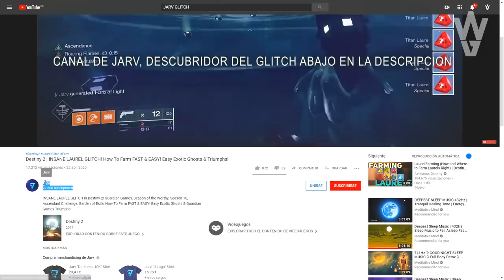Destiny 2: GRAN AUMENTO DE JUGADORES! ARMADA DE RASPUTIN! NUEVAS TORRES! GLITCH PARA FARMEAR LAUREL!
Destiny 2: GRAN AUMENTO DE JUGADORES! ARMADA DE RASPUTIN! NUEVAS TORRES! GLITCH PARA FARMEAR LAUREL! MAZMORRA MAESTRO & MÁS!

- Priblee Loyola
- Ghost Lucky
- Oscar Romero
- Richy

👀Destiny 2 - TODO EL CONTENIDO OCULTO QUE LLEGARÁ ESTA TEMPORADA & TEASER DE LA PRÓXIMA TEMPORADA 11!